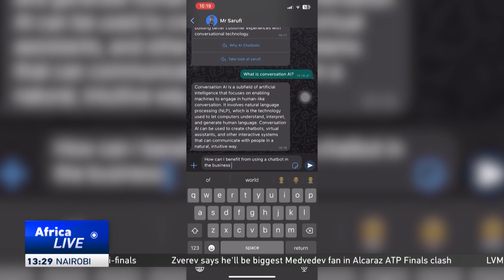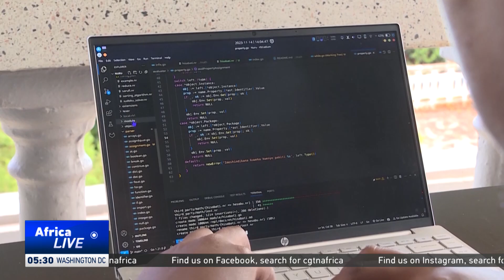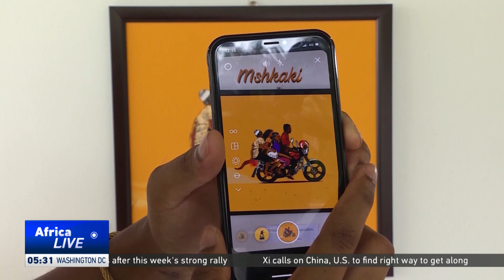Tech startup helps build chatbots in African languages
Artificial intelligence developers in Tanzania are calling for more government support to unlock the immense potential of the technology. Tech start-up, Sarufi AI, has designed a platform that empowers African developers to build chatbots and have conversational experiences that are tailored to African languages.